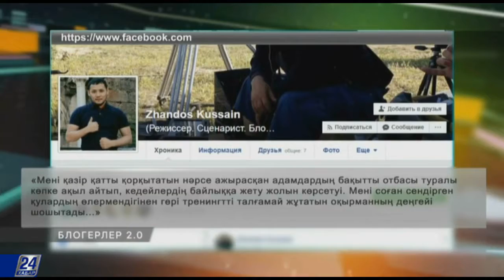Режиссер неден қорқады?